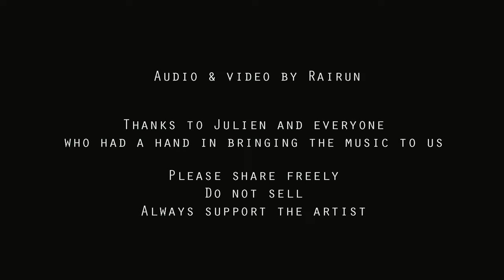Julien Baker - UK Tour Compilation (2017-2022)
This is a compilation of Julien Baker performances I taped in the UK from 2017 to 2022. These have been shared individually on this channel before, but this version has remastered audio with clearer vocals.

You can download the file without YT compression here (it looks crisper)
You can also download all my complete JB audio recordings

Please share freely. Do not sell.
Support the artist whenever you can.

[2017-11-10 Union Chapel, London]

0:00:00 Funeral Pyre
0:06:02 ["The amazing thing about mistakes"]
0:07:37 Televangelist

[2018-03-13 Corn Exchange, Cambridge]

0:13:53 Appointments
0:18:45 Sprained Ankle
0:21:49 Everything That Helps You Sleep

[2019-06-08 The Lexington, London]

00:27:13 ["Thanks for coming"]
00:28:03 Happy to Be Here
00:32:25 ["All the insecurities are magnified"]
00:34:19 Acts of Man [Frightened Rabbit]
00:39:06 Blacktop
00:44:48 ["I'm trying out here"]
00:46:01 ["Sometimes the most wounding thing a person can do is show you kindness"]
00:46:45 Mercy
00:50:03 Ringside

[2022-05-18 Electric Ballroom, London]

00:53:32 Favor
00:58:12 Red Door
01:02:38 ["Letting you get chronologically situated within the set"]
01:02:58 Something
01:07:17 Song in E
01:11:03 Faith Healer
01:14:20 Everybody Does